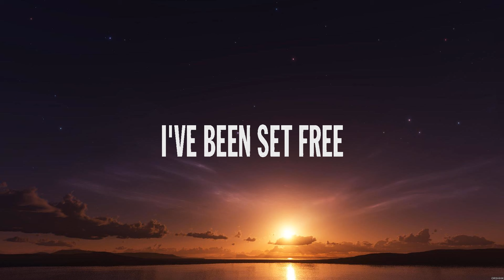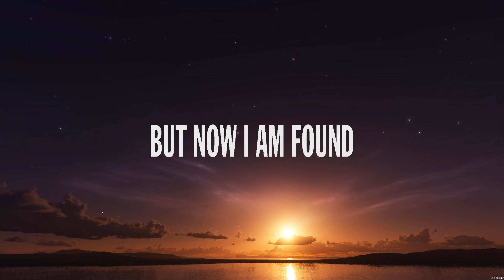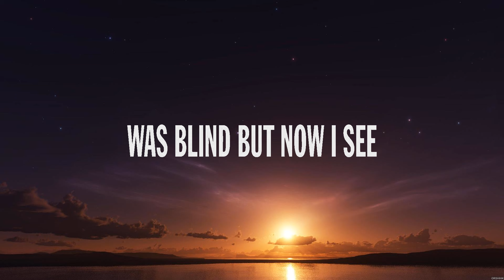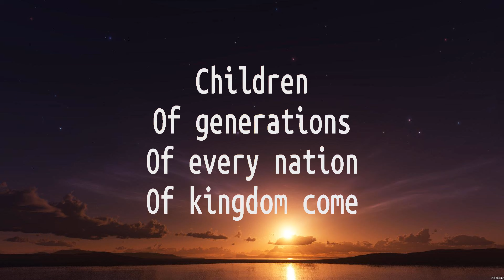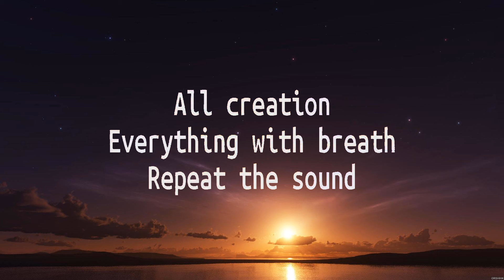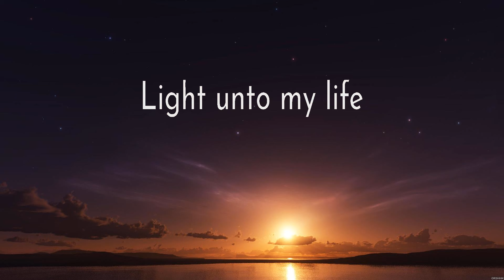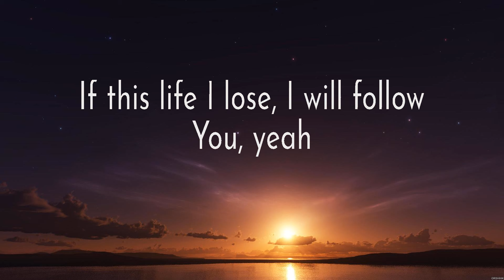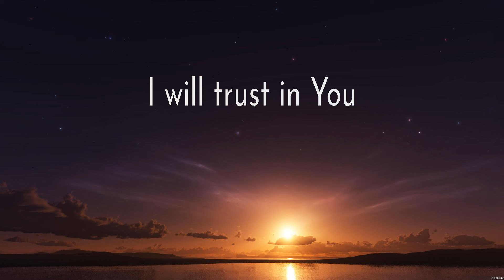Broken Vessels - Hillsong Worship (Lyrics) - Good Grace, I Will Follow, Trust In You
1. Broken Vessels - Hillsong Worship
2. Good Grace - Hillsong United
3. I Will Follow - Chris Tomlin
4. Trust In You - Lauren Daigle